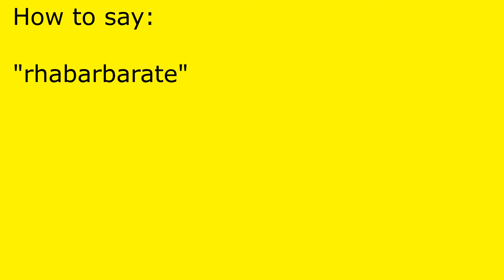How to pronounce rhabarbarate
rhabarbarate pronunciation.